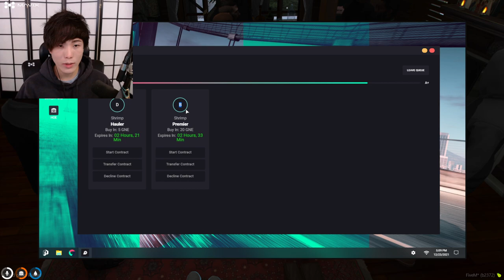"MoBa Gaming" Sykkuno" (Part.2)SCUFFED GAMES! Minasan merīkurisumasu! GTA Then Valorant ^_^ 12|23|21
"MoBa Gaming" Sykkuno" (Part.2)Yuno SCUFFED GAMES! Minasan merīkurisumasu! GTA Then Valorant ^_^ 12|23|21